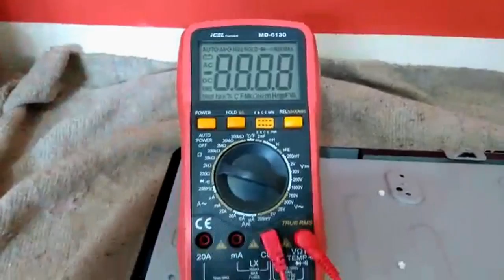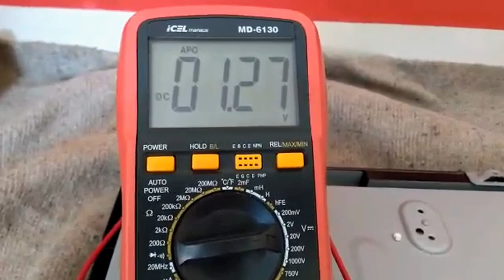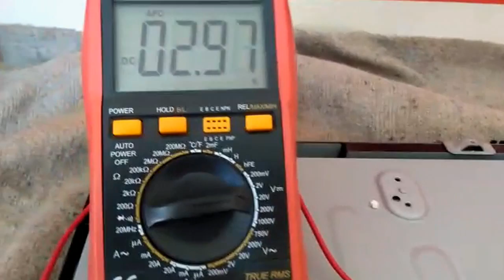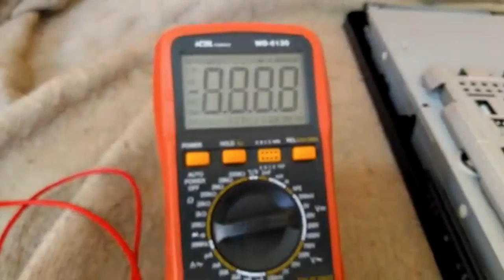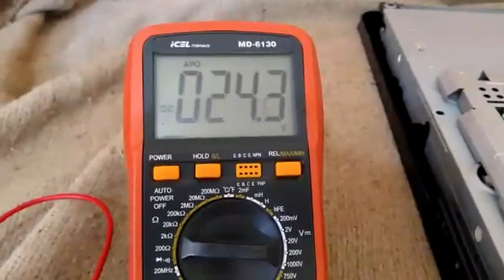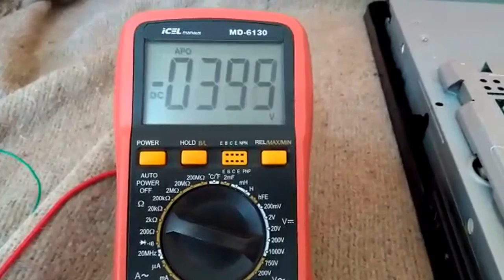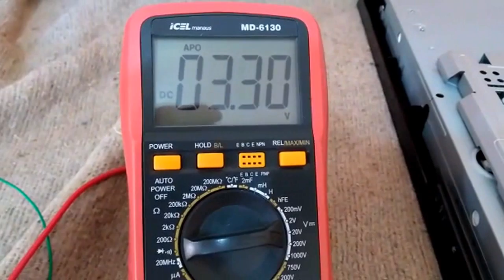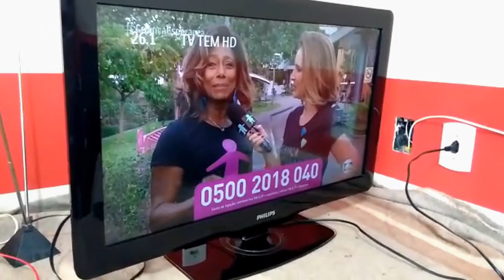{ 189 }# TV PHILIPS PFL de 42 completamente morta apois receber uma descarga eletrica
Para os coleguinhas escritos que se inscreveram agora e não conheçe o canal e quiser assistir os outros meus vídeos todos.
Você vai ver neste vídeo, como foi feito a manutenção passo a passo de um televisor da marca PHILIPS  modelo PFL de 32 polegadas que após receber uma descarga elétrica, ficou completamente  inoperante.
Quero também avisar pra os coleguinhas que assistirem este vídeo:
Que esta manutenção foi executada por um dos colega do nosso grupo de WHATZAPP do nosso canal ELETRÔNICA ESPACIAL DE NATAL.
Rogério Silva.
Depois clic em VÍDEOS.
 E TERÁ TODOS OS VÍDEOS DO CANAL JUNTOS.

-ATENÇÃO-
QUEM QUISER PARTICIPAR DO NOSSO GRUPO NO TELEGRAM, EU VOU DEIXAR O LINK AQUI na descrição do VÍDEO..
É muito importante vocês participarem do grupo, porque é lá que irão encontrar os esquemas dos vídeos postado no nosso canal no YouTube.

Para participar do nosso grupo, primeiro vocês tem que INSTALAR O TELEGRAM, assim, como instalaram o Watzapp.